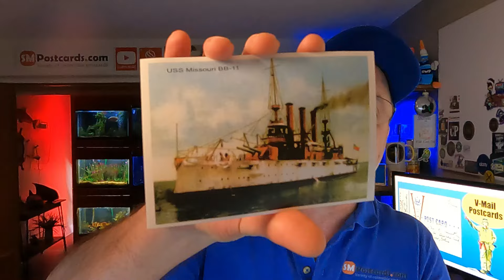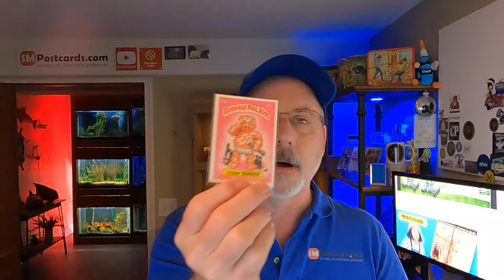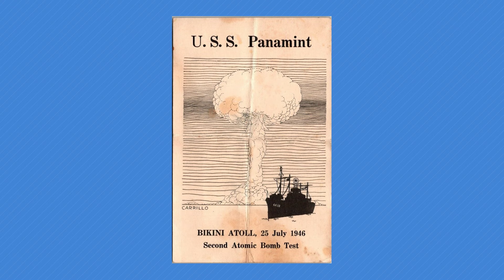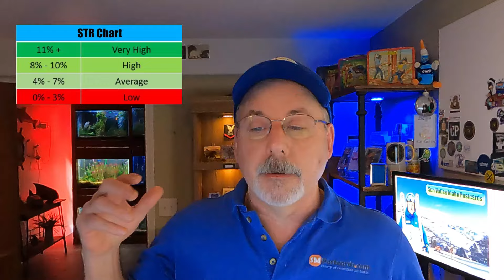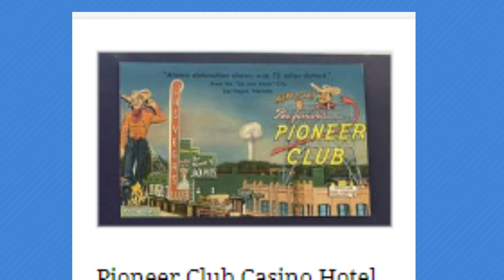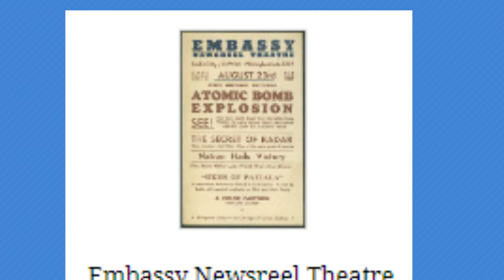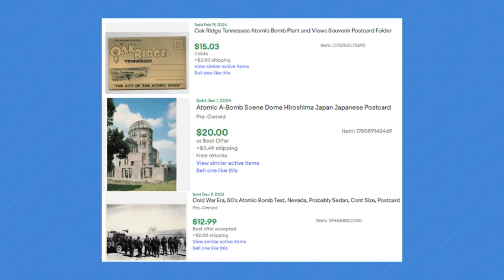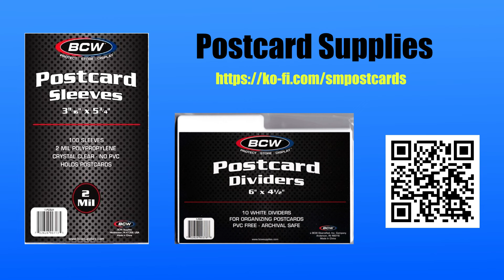Exploring the Fallout: Atomic Bomb Postcards Reselling Journey!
Atomic Bomb Postcards Reviewed including some back history, Pricing, Sell Thru Rate and examples of Atomic Bomb Postcards, What Sold on eBay, Poll - How do you prepare your shipping labels and Viewer Comments.

Other useful links:
🔔 eBay Feedback Remove Link 👉🏽

Scanners:
► Scan Snap Duplex Scanner 👉🏽
► Epson Duplex Scanner 👉🏽
► Epson ES60W Scanner 👉🏽
► 20 foot USB Cable for Epson 400 II and 580W👉🏽

Printers and Labels:
► Rollo Label Printer 👉🏽
► Zebra Thermal Printer 👉🏽
► Dymo 4xl Thermal Printer 👉🏽
► Brother Color Laser Printer HL-L3270CD 👉🏽
► Brother Color Laser Printer HL-L3270CD Toner TN227 👉🏽
► 4"x6" Shipping Labels 👉🏽
► 1"x1" Dymo Labels 👉🏽
Postcard Supplies:
► Eco Swift 6.5x4.5 Rigid Photo Mailer 👉🏽
► 7"x5"x2" Boxes 👉🏽
► 7"x5"x1" Boxes 👉🏽
► Bubble Wrap Sleeves 👉🏽

Other Related Items:
► Apple MacBook Pro M1 👉🏽
► Postcard Lots 👉🏽
► Envelope Shelf 👉🏽
► Stand Up VariDesk 👉🏽
► Medify Air Purifier 👉🏽
► Microphone Rode NT-USB Mini 👉🏽
► Postmarks on Postcards by Richard W Helbock 👉🏽
► Large Letter Postcards Book 👉🏽

Postcard Shows Schedule and Clubs

00:00 What we'll be going over
01:52 What Postcards Sold
08:20 Special Topic - Atomic Bomb Postcards
27:45 Poll - How do you prepare your eBay shipping labels?
40:32 Viewer Comments

Mailing Address:
SMPostcards